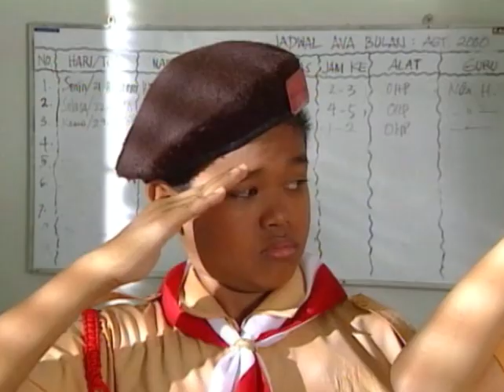LUV - Berkemah Dan Bertemu Anak Kecil [Episode 11]